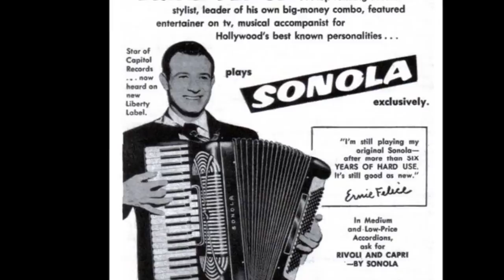Walk The BeBop Walk - Ernie Felice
Ernie Felice
With Shorty Rogers and his Orchestra

Walk The Bebop Walk
(David Holt, Allied Music Corp., ASCAP)

October 1959